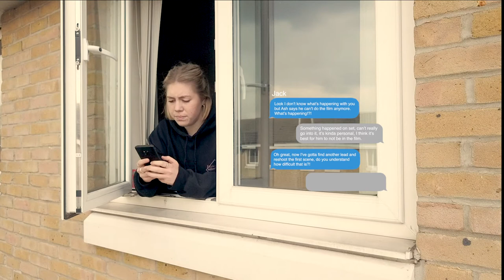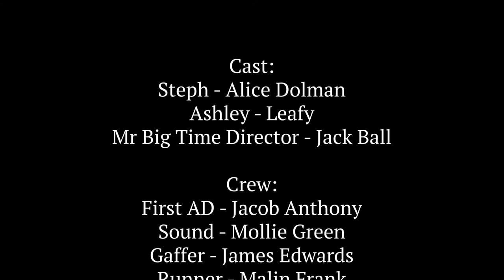Spiral, Screening version final film